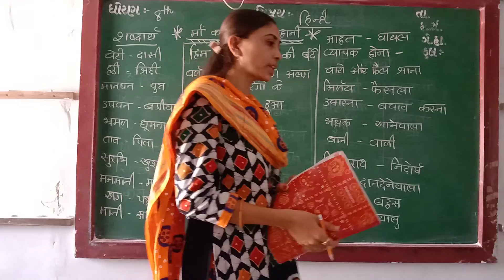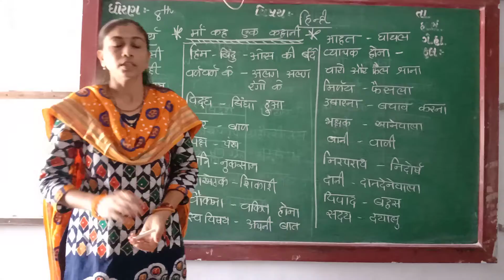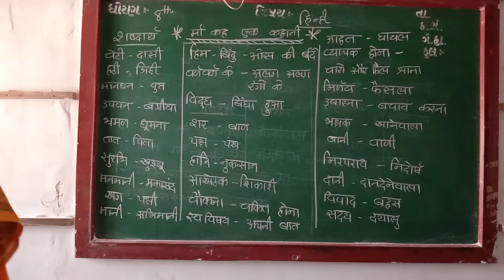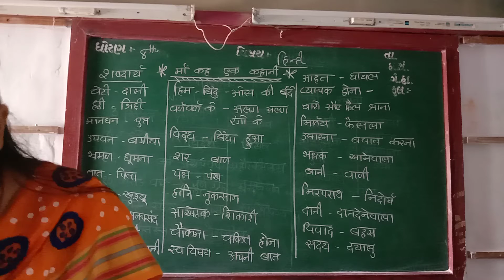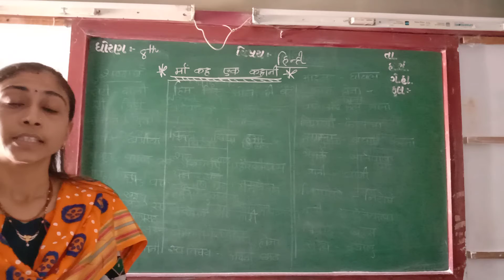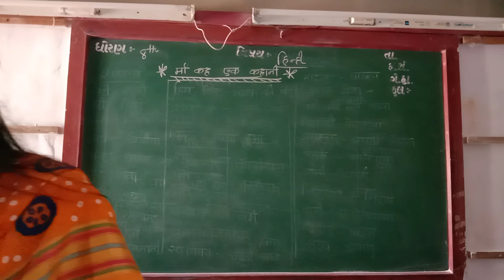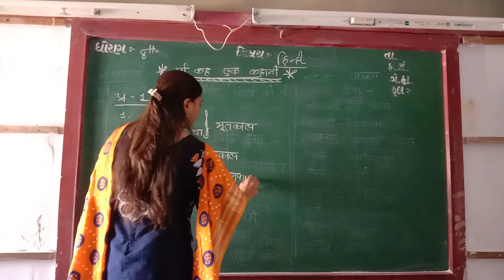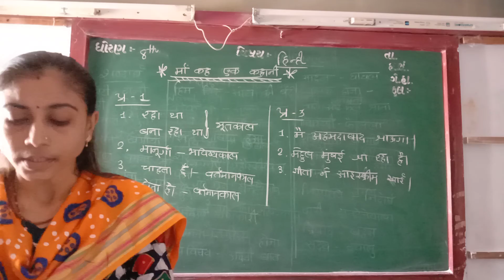GUJ MED STD 8 SUB HINDI CH 8 P 1